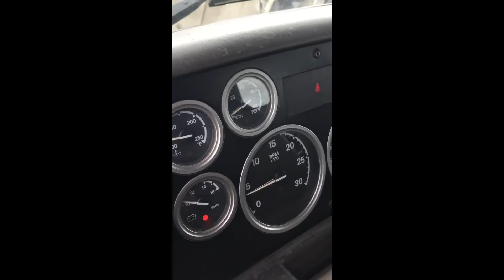2004 STERLING A9500 For Sale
Title: 2004 STERLING A9500 For Sale

Category: Roll-Off